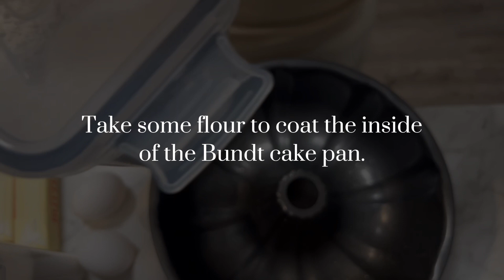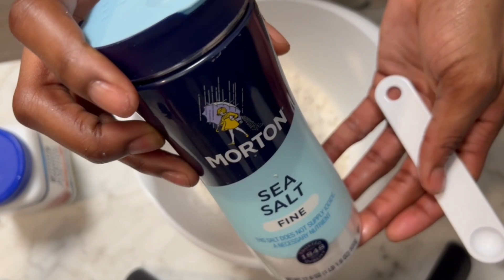FoodieFriday | Lemon Pound Cake Recipe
Make Lemon Pound Cake With Me

Cooking Video  ❤💋

Bake this fireeeeeee Lemon Pound Cake with me! Follow along for one of the tastiest treats I've made! I am NO chef, but the reviews and empty cake tray say it was a HIT! Let me know if you make your own!

Ingredients:
*3 cups of Flour
*1 tbsp of Baking Powder
*3/4 tsp of Salt
*4 cups of Sugar (rough estimate)
*1.5 cup of Butter
*4 Large Eggs
*1 cup of Milk
*6 tsp of Lemon Juice
*1 lemon, zested

Keep Up With DES!
Personal IG | @SophistiRatchetDes
Hair IG | @DesDidMyHair
POSH IG | @shopposhextensionsco

About My Channel:

My channel is all about beauty, lifestyle, and business! I wear many hats so I really want my Girlies to see the good, the bad, and the ugly!

Help me make my subbie goal of 1000 TODAY!